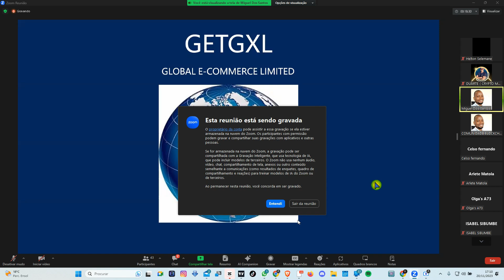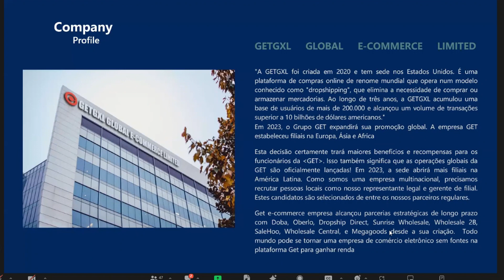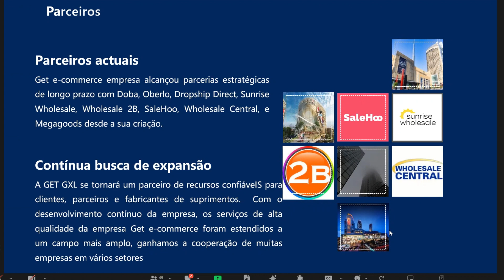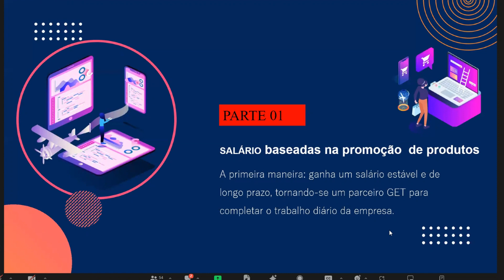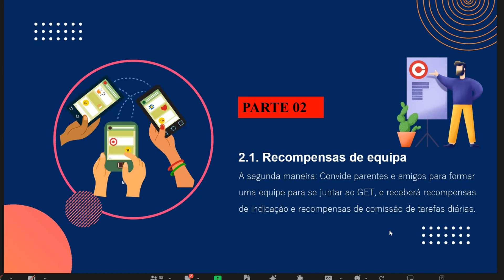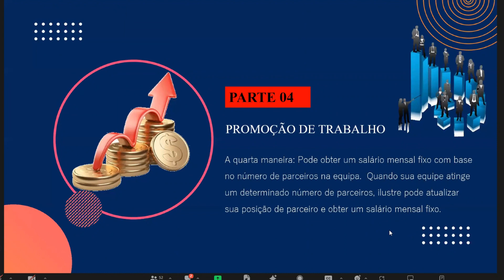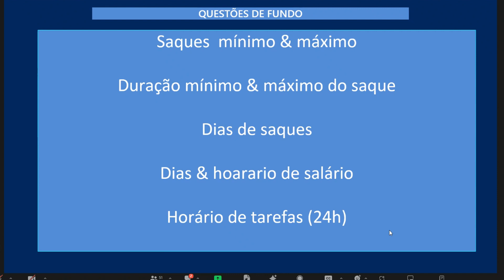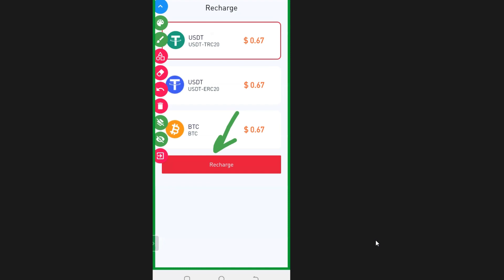GETGLX APRESENTAÇÃO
✅ I Paga me um cafÉ atravÉs da Moeda da  Tron:
TPrAs1w2jTS5i5WsqYWpHMwrNaDX2vQNqN
✅ I MEUS PROJECTOS:

1-⚠ Atenção: As análises deste canal são para fins de estudo e aprendizado. Não fazemos indicação de compra e venda ou recomendação de investimento. Só invista em ativos que você conheça profundamente e com valores que esteja disposto a perder.

2- LEMBRE-SE: Todo investimento tem um risco e nosso trabalho não é influenciar as pessoas para investimentos. A decisão depende de cada um! Assuma seus riscos!

3- Todos os nossos vídeos são opiniões estritamente pessoais. Por favor, certifique-se de fazer sua própria pesquisa. Nunca tome a opinião de uma pessoa para orientação financeira. Existem várias estratégias e nem todas se adaptam a todas as pessoas. Nossos vídeos NÃO SÃO conselhos financeiros!
Análise técnica: Tendências, padrões, indicadores
Análise fundamental: Notícias, eventos, economia
Negociação: Estratégias, táticas, psicologia
Educação: Tutoriais, cursos, artigos
Investimento: Long, short, swing trade, day trade
Ganhos: Lucros, rendimentos, ROI
Perdas: Prejuízos, drawdowns, stop loss
Risco: Gestão de risco, volatilidade, alavancagem